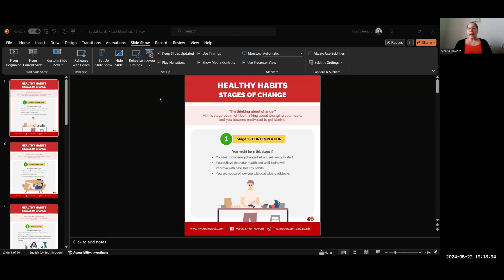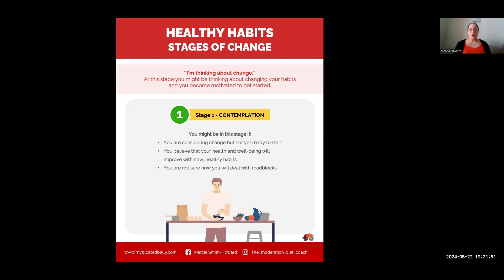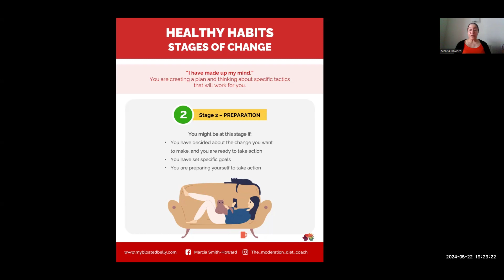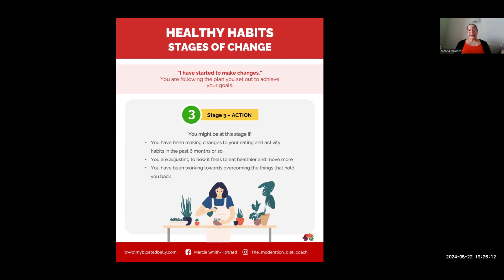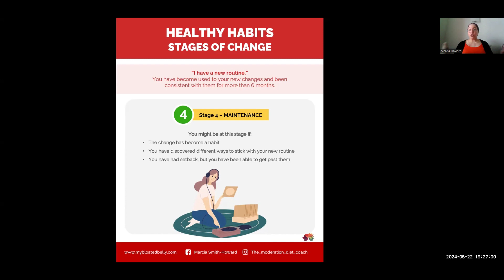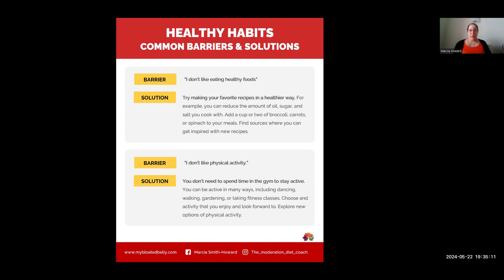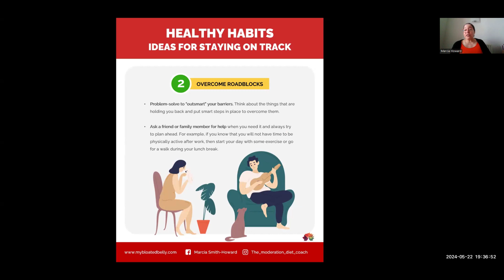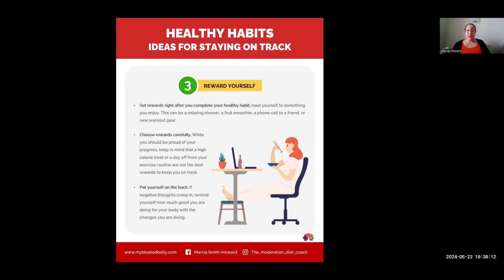The Stages of Change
The Science Behind Habits

First, let’s dive into the science. Habits are essentially neural pathways in the brain. When we repeat an action, our brain creates a shortcut, making it easier to perform that action in the future without much conscious thought. This is why habits can be both a blessing and a curse. Good habits, like brushing your teeth, require little effort to maintain, but bad habits, like smoking or excessive snacking, are equally effortless once established.

Forming new habits means creating new neural pathways, which takes time, effort, and consistency. The old adage that it takes 21 days to form a habit is actually a myth; research suggests it can take anywhere from 18 to 254 days, depending on the complexity of the habit and the individual.